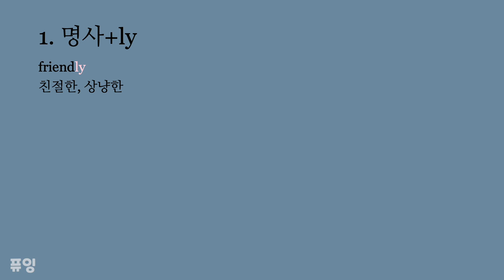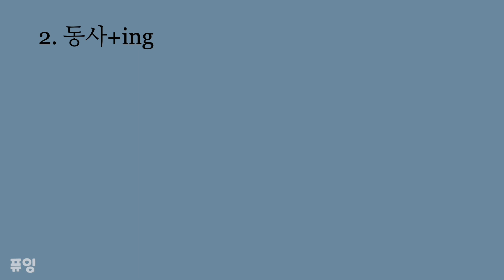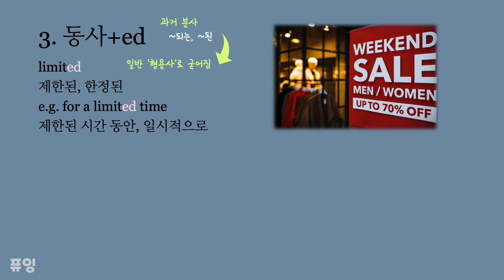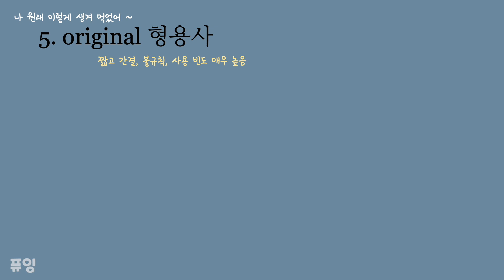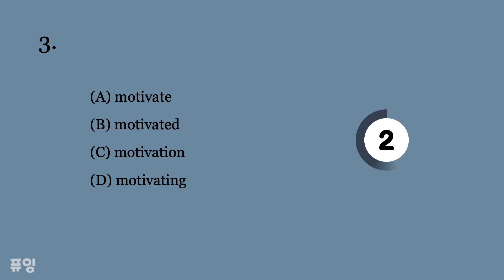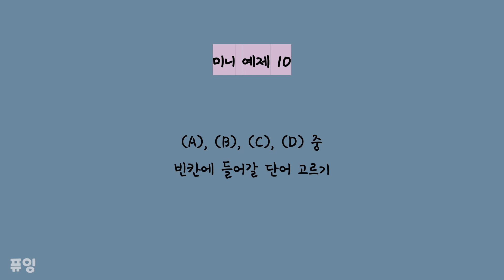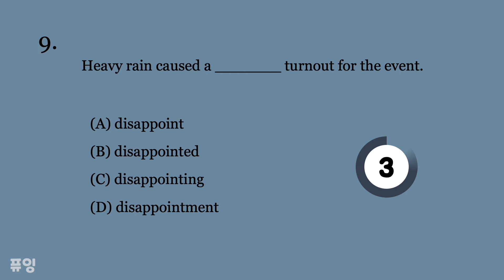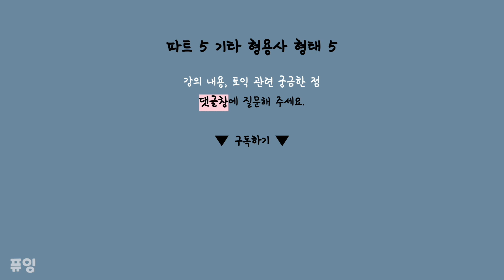토익 RC 파트5 품사 구분 4/10-기타 형용사 형태 5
토완순, 토익, 토익RC 이 클립은 토익 RC 파트5 품사 문제에서 자주 출제되는 '명사+ly'형 형용사, '-ing, -ed'형 분사 유래 형용사, 'er, est' 비교급, 최상급 형태 등을 다루고 있습니다. 표제어, 관련 표현, 일러스트, 예문, 해설을 통해 실제 오답 유형과 문제 풀이 요령을 확실히 정리할 수 있습니다.

다음 강의는 다음주 월요일 (1월 6일)에 업데이트 됩니다. : )